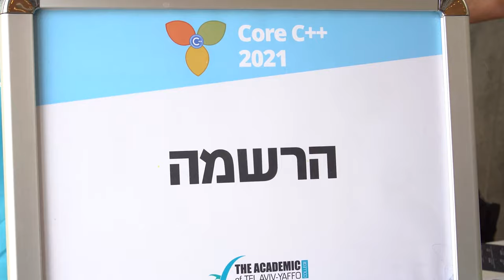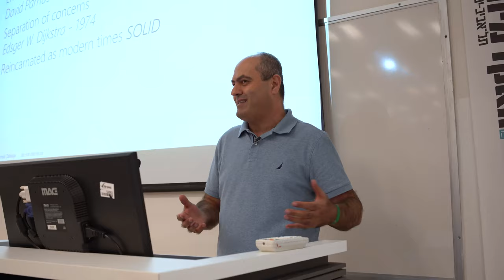Core C++ 2021 :: Recap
Recap of the Core C++ 2021 Conference. Thanks to all the speakers, sponsors and attendees, hope to see you all next year!